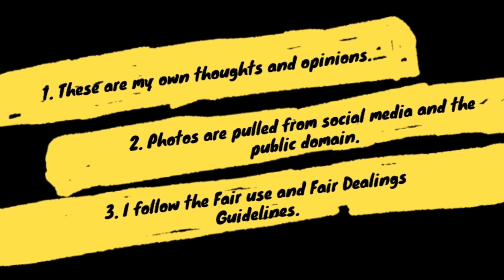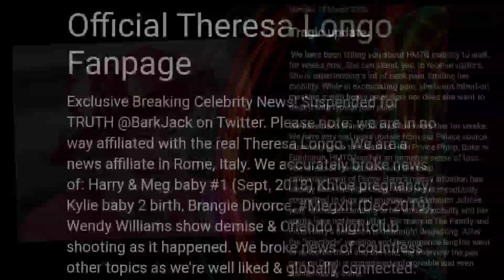Fears for the Queen (+ a very special guest!)